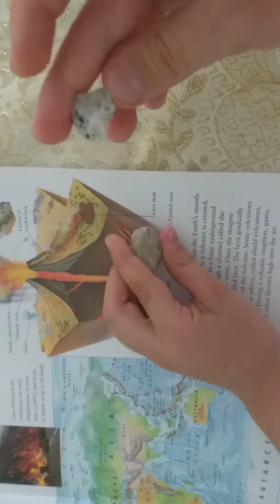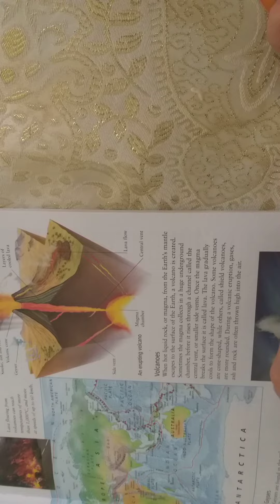Volkanlar🌋 - Dünyadaki Volkanlar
Bu gün sizlere volkanlar hakkında bilgi verdim. Yanlışım olursa bana söylemeyi unutmayın. İyi seyirler.